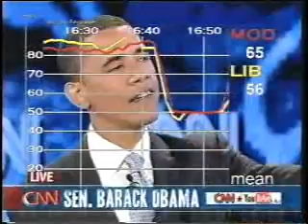Luntz Maslansky Strategic Research: What We Do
We deliver a unique combination of strategic communications and market research. We are the only market research firm in America that truly specializes in language. Whether using surveys, traditional focus groups, or Instant Response dial sessions, we find the exact words and phrases that make a real difference.